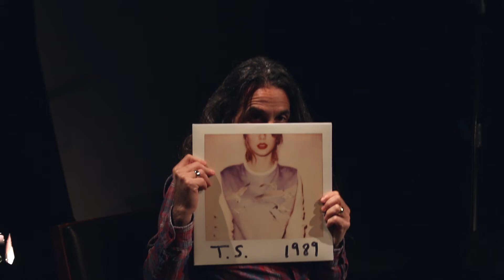In Conversation with Eric Alper